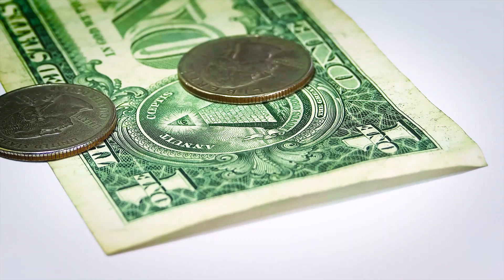Redwater Dragon TV 2-13-20